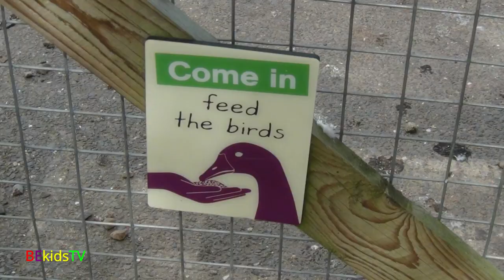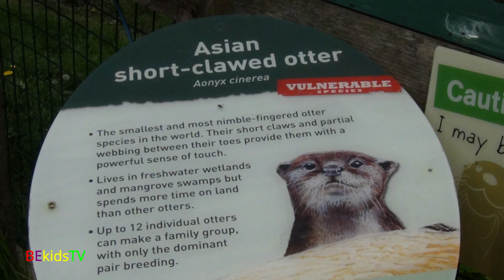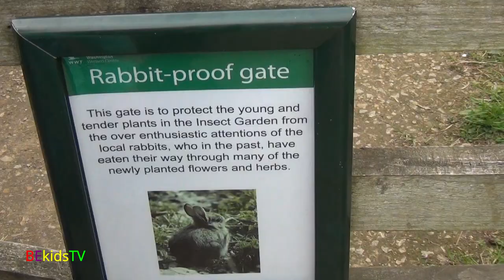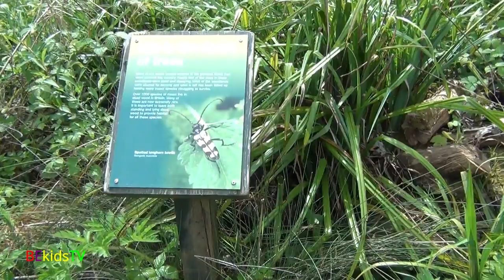WWT Washington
Look around the Wetlands Centre, ducks, otters, flamingos and more. We also give Erin the "rabbit test".